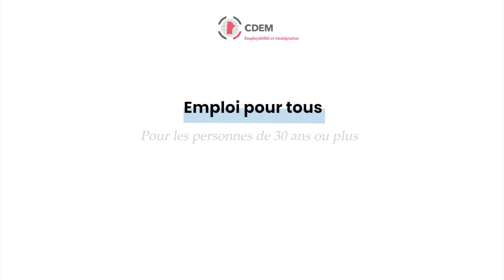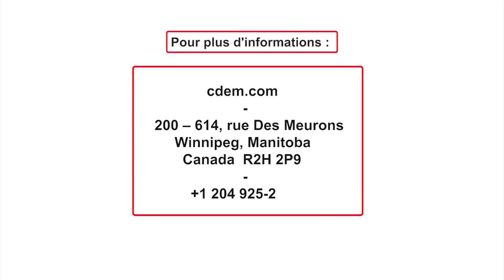Emploi pour tous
Découvrez le programme Emploi pour tous de CDEM Employabilité et Immigration.